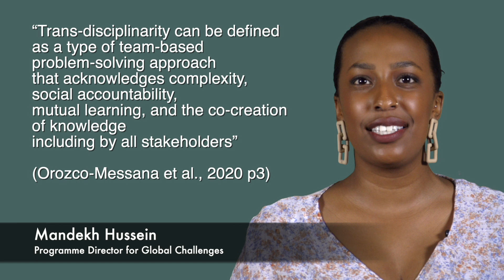Brunel University London IGGA23117 NEXT GENERATION LEARNING AND SKILLS